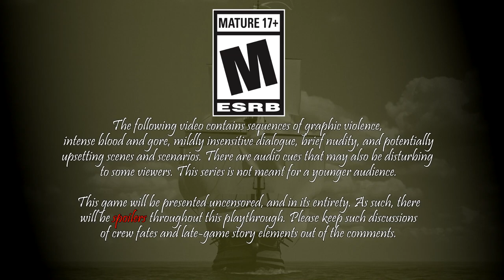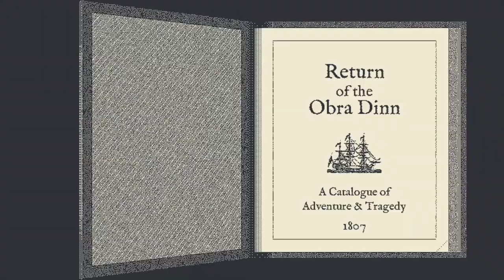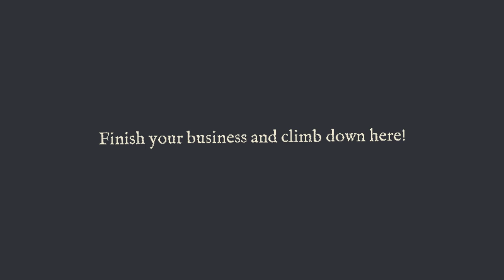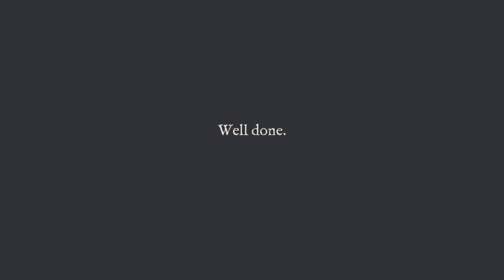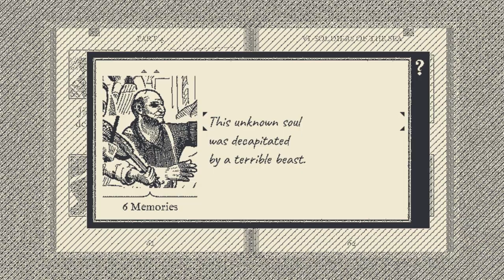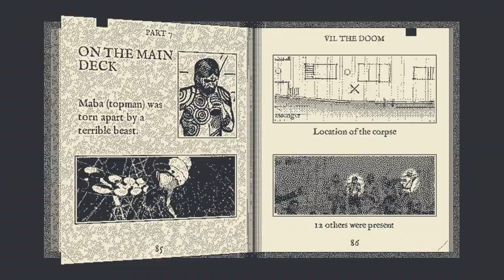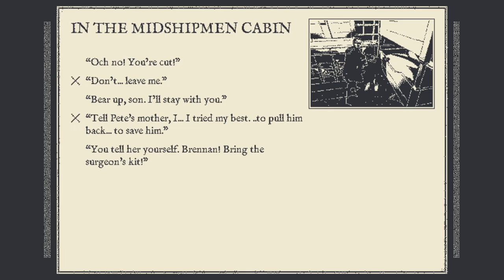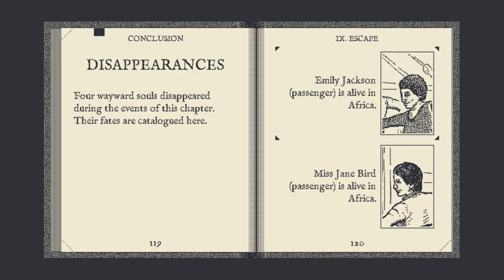RETURN OF THE OBRA DINN w/ UDJ & TheNSCL - Episode 7 - The Incoming Storm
A storm is brewing, signaling the end of our investigation. Let's see what we can still figure out...